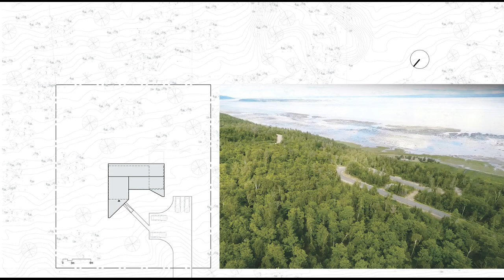Tour In Cabin A By Bourgeois & Lechasseur architects In PETITE-RIVIÈRE-SAINT-FRANÇOIS, CANADA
Text description provided by the architects. A major tourist attraction for well over a century, the Charlevoix region features some of Québec’s most striking landscapes. Over the last fifteen years, with the opening of a new ski resort, this already popular spot truly became a year-round destination. A wide range of tourist accommodation awaits visitors looking for scenic settings. A newcomer on the scene, Cabin A quietly opened its doors in December 2019 as it welcomed its first guests. Located 20 minutes from Le Massif ski resort, this unusual cabin stands on a steep site overlooking the nearby St Lawrence River.

Looking for a source of inspiration, the team composed of architects and graphic artists turned to the International Code of Signals (ICS), long used in nautical communications. While the Alfa signal determined the building’s overall geometry, subtle references to naval architecture were introduced throughout. The cabin’s triangulated roof is a reminder of sails facing the wind whereas a large wood terrace evokes the upper deck of a ship with stunning views of the river. The use of wood paneling on the walls and ceiling of the shared living area further emphasize the analogy to naval architecture.

The main entrance is located under one of the roof’s sloping wings, the left leg of the letter “A”. The shared living space is a long viewing gallery providing 180-degree views of the St. Lawrence River. Meant to accommodate groups of up to 12 people, complete kitchen facilities are provided as well as a sitting area and a dining space, which extends outside, weather permitting.

A staircase off the entrance door leads to the partially buried lower level. Three bedrooms and an open dorm for children provide ample sleeping accommodation. A central playroom gives access to a protected spa area, located directly under the ground floor’s deck.

The double-height living/dining/viewing room is clad with Russian plywood panels, also used for the built-in furniture. The light-color birch panels, extended to the outside, contrast sharply with the dark hues of the metal roof and the exterior walls’ cladding.

Architects: Bourgeois / Lechasseur architectes
Year:
2020
Photographs:
Maxime Brouillet
Design Team: Olivier Bourgeois, Régis Lechasseur, Alexandre Côte, Valérie Gauthier, Isabelle Auclair, Maxime Rousseau
Graphic Artists: Criterium
General Contractor : Construction Urbanext
City: Petite-Rivière-Saint-François
Country: Canada

►🎵 Track Info:
Anything by Soyb & Amine Maxwell